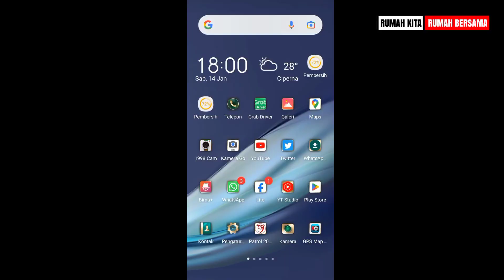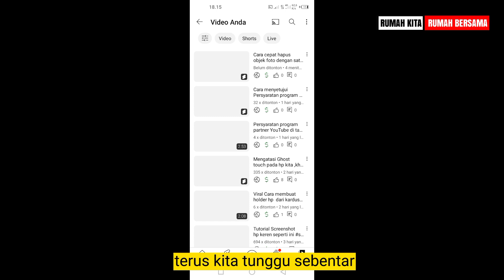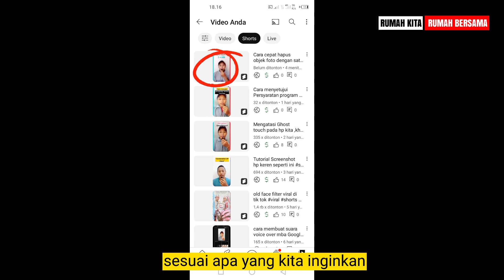Cara pasang / mengganti Thumbnail Untuk Video YouTube shorts Edit lewat Hp di tahun 2023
Berikut Cara ganti pasang Thumbnail YouTube shorts  dengan mudah sesuai yang kita inginkan cara nya sangat mudah kita bisa lakukan sendiri lewat hp tanpa aplikasi.

Mengatasi masalah pada YouTube shorts tidak bisa ganti thumbnail dan inilah solusinya terbaru di tahun 2023